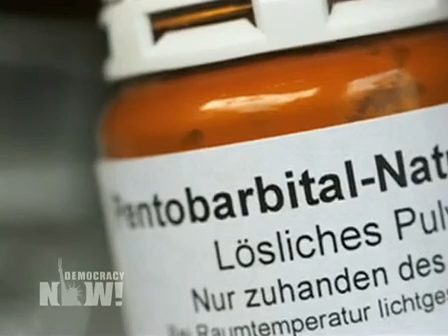Maurie Levin & Richard Dieter on "Lack of Care" Taken By States Choosing New Lethal Injection Drugs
DemocracyNow.org -
Tonight Texas plans to use a new execution drug for the first time on the scheduled execution of death row prisoner Cleve Foster. Like many states, it is experimenting with its lethal injection process due to a shortage of the sedative, sodium thiopental. The new method was shrouded in secrecy until records revealed Texas prison officials chose a replacement execution drug, pentobarbital, without consulting a medical professional, and relied on news articles to help them choose a sedative for the state's three-drug lethal injection cocktail that is intended to prevent pain, inhibit muscle movement and stop the inmate's heart. On Friday, the U.S. Drug Enforcement Agency demanded Kentucky and Tennessee hand over their supply of the drug because of concerns it may have been illegally imported.

Democracy Now! interviews Maurie Levin in Austin, she filed suit to get details about Texas' new execution drug, and Richard Dieter, executive director of the Death Penalty Information Center in Washington, D.C.

For the video/audio podcast, transcript, to sign up for the daily news digest, and for today's entire show,